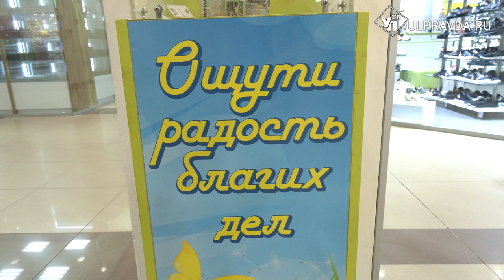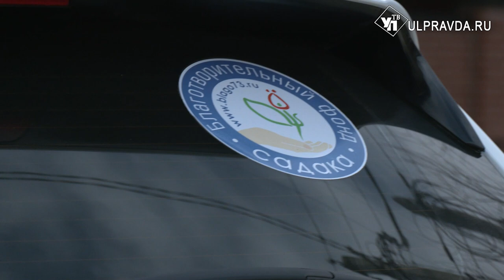Месяц благих дел. В Ульяновской области запустили Ифтар-марафон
Благотворительный фонд «Садака» запустил новый проект под названием «Ифтар-марафон» для малоимущих семей. В течение Рамадана каждый день постящимся мусульманам привозят еду, которая служит первым приёмом пищи в течение дня.